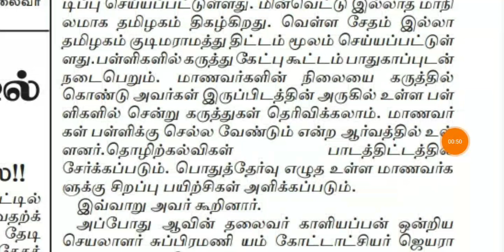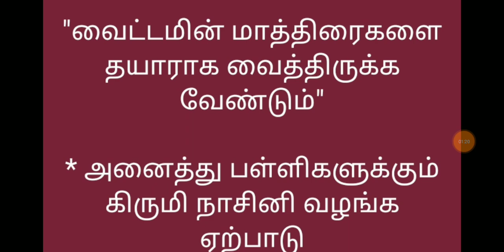சற்றுமுன் பள்ளி திறப்பு குறித்து அமைச்சர் செங்கோட்டையன் அதிரடி பேட்டி || school opening